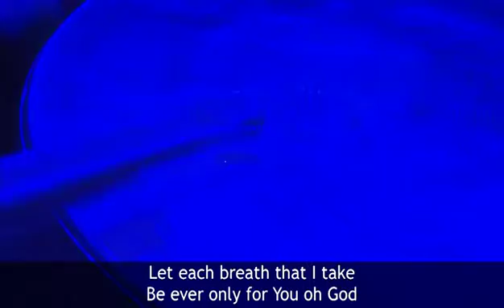Have Your Way (Arms Open Wide)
Grace Family Church singing "Have Your Way (Arms Open Wide)" with Casey Bonham singing lead vocals.